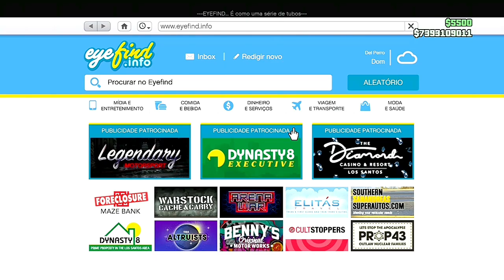💥INSANO💥 COMO COLOCAR VEÍCULOS ESPECIAIS EM VAGAS ORIGINAIS S/BUGAR VAGAS FÁCIL RÁPIDO NO GTA ONLINE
COMO COLOCAR VEÍCULOS ESPECIAIS EM VAGAS ORIGINAIS S/BUGAR VAGAS FÁCIL RÁPIDO NO GTA ONLINE INSANO

NESSE VÍDEO É A PARTE 2 DO PRIMEIRO VÍDEO DE COMO ESTÁ RETIRANDO VEÍCULOS ESPECIAIS DO COMPLEXO DA VAGA ORIGINAL.
     ENTÃO NESSE VÍDEO VOU ENSINAR VOCÊS A COMO ESTÁ COLOCANDO VEÍCULOS ESPECIAIS DO COMPLEXO NAS VAGAS ORIGINAIS SEM BUGAR NENHUMA VAGA, MUITO FÁCIL E RÁPIDO NO GTA 5 ONLINE.
      FAÇA AGORA MESMO SEUS VEÍCULOS DO COMPLEXO MODDED,ANTES QUE A ROCKSTAR RETIRE ESSE MÉTODO.NESTE MÉTODO VAMOS UTILIZAR O GC2F MASSIVO DO COMPLEXO E PEGAR OS 4 VEÍCULOS ESPECIAIS DO COMPLEXO MUITO FÁCIL E RÁPIDO NO GTA 5 ONLINE.

✅CANAIS PARCEIROS✅